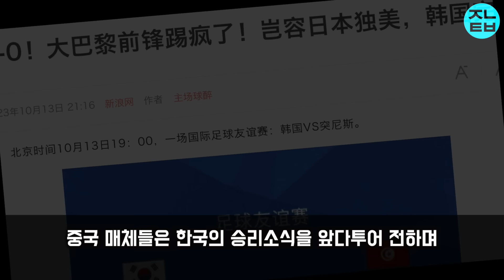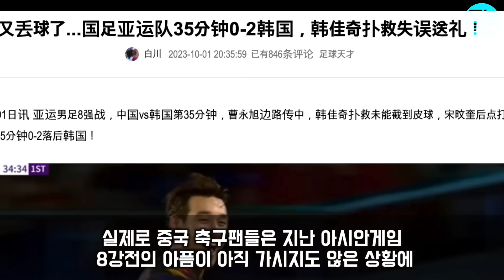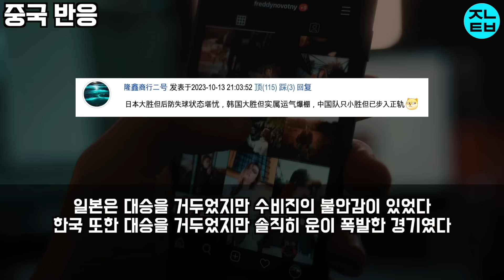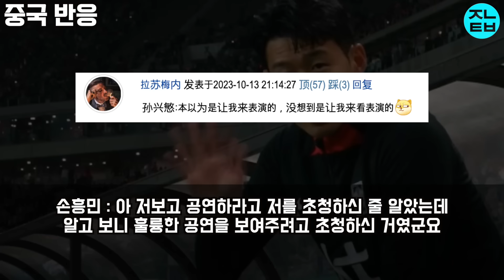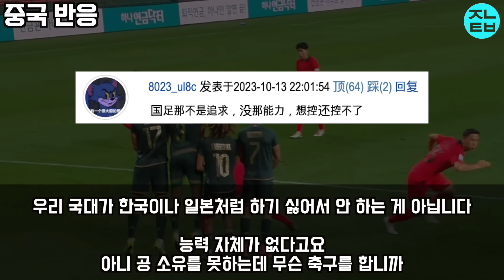【중국반응】 "이강인이 우릴 가지고 놀았구나.." 이강인 중국 실시간 검색어 1위, "손흥민 없이 4:0이 된다고?" 베트남 잡고 좋아하던 중국 갑자기 초상집된 상황ㄷㄷ